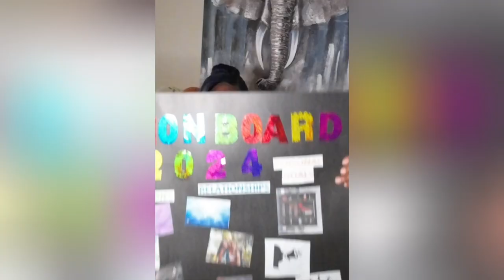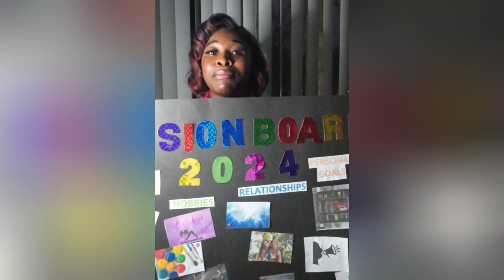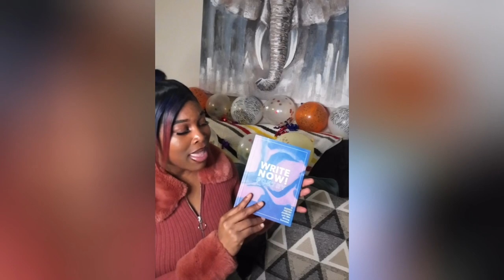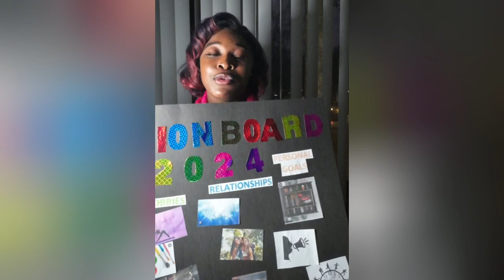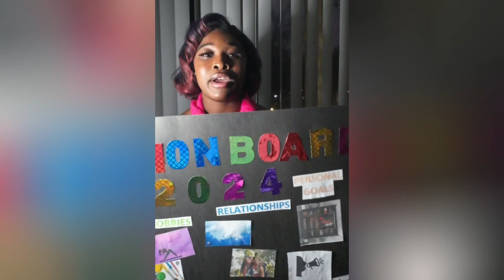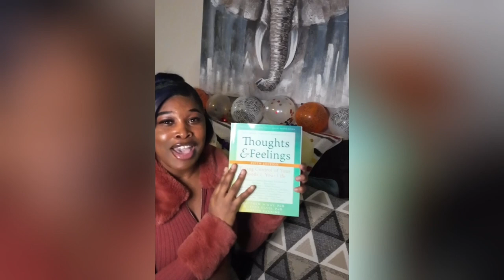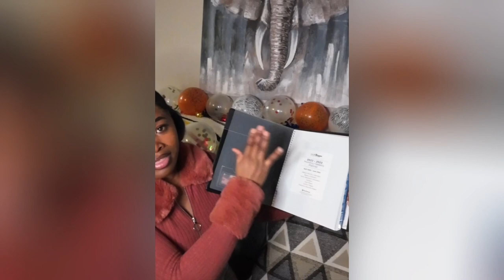How to be successful in 2024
Tips & Rules you must know in order to be successful in 2024

Books:
The four Agreements: A Practical Guide to Personal Freedom by Don Miguel Ruiz
The Subtle Art of Not Giving a F*ck by Mark Manson
Wellness books
The Perfect 100 Day Project: How Too Choose, Make , and Finish Your Creative Project by Rich Armstrong